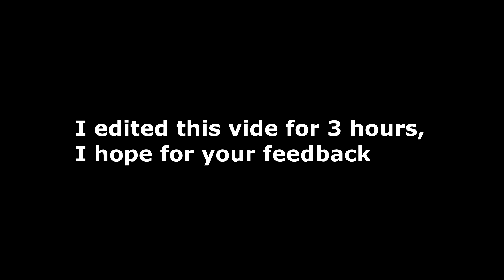there is little time left, we play faster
[only links]